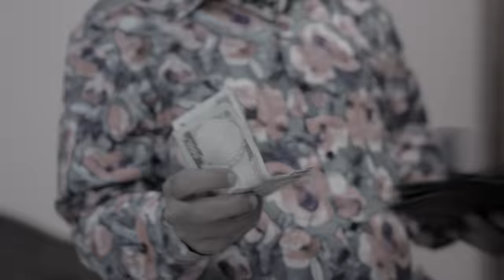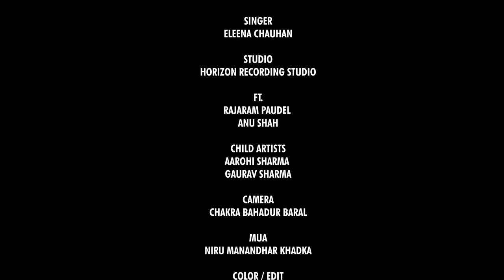SALKE SAILA || Rajaram Paudel || Anu Shah || Eleena Chauhan || Official Music Video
Presenting New Nepali  Song Salke Saila only on RR Studio official YouTube channel.

♪ Song:-
Salke Saila

♪ Vocal:-
Eleena Chauhan

♪ Lyrics:-
Ramhari Khadka

Dhir Bikram Singh

♪ Mix/Master/Arrange :-
Dhir Bikram Singh

🎬️ Video Credits:-

🎬 CAST
Rajaram Paudel
Anu Shah
Aarohi Sharma
Gaurav Sharma

🎬 Director/Choreographer :-
Siyon Shrestha

🎬 Cinematographer:-
Chakra Bahadur Baral

🎬 Visual Edit / CG :-
Shilan Lamsal

🎬 MUA
Niru Manandhar Khadka

🎬 Production Manager
Nirmal Neupane

🎬 Producer
Laxman Gurung

🎬 Publicity Design:-
Rakesh Dahal(Novice Arts)

Special Thanks
Deepak Sharma
Rakhi Sharma